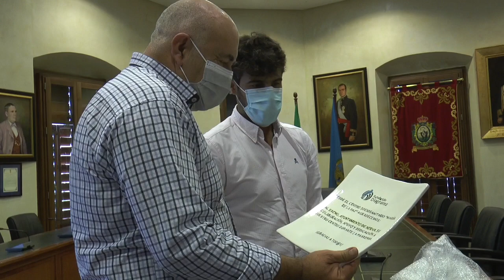Residencia y Ayuntamiento de Nerva se reconocen su colaboración durante la pandemia de COVID19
Este vídeo trata de: Residencia geriátrica y Ayuntamiento de Nerva se reconocen mutuamente la colaboración prestada durante la pandemia de COVID19